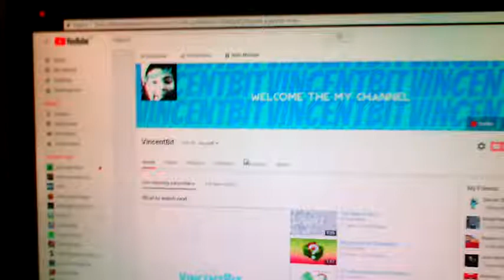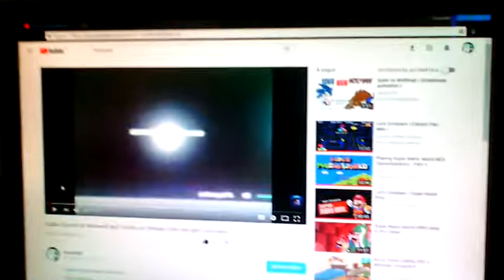10 000 Views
So i'm got 26 Subscribers and i'm got 10 033 Views!